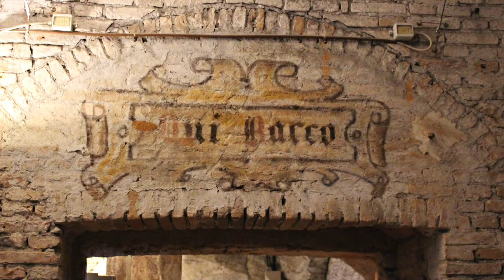Click: Cantine Ducali Mantova